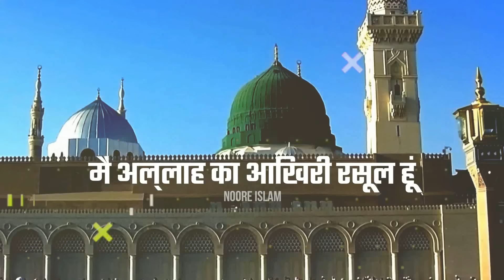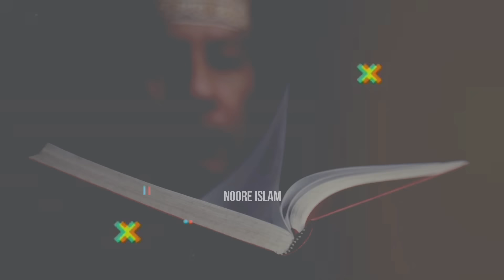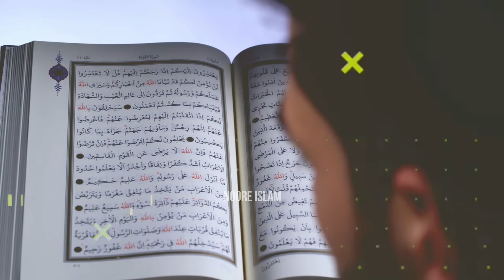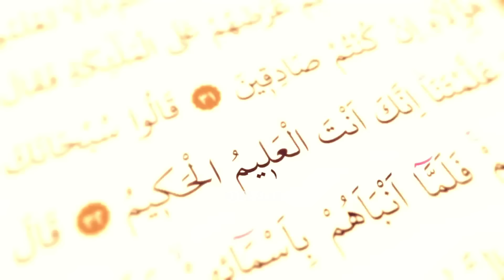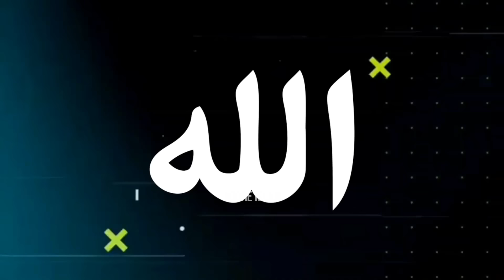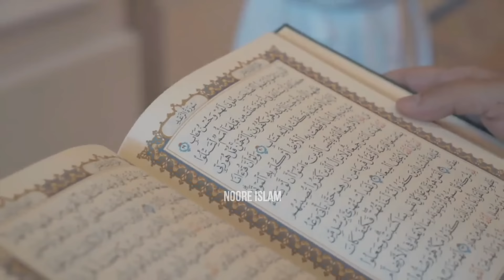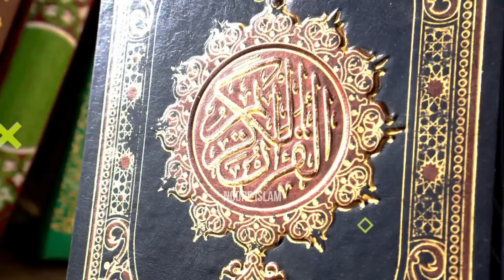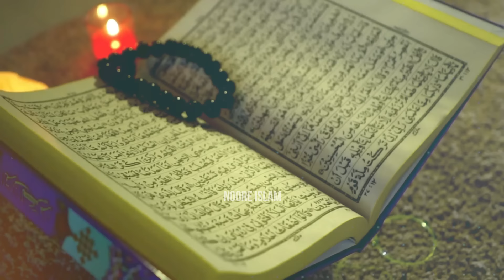पैगंबर मुहम्मद की बद्दुआ | पैगंबर मुहम्मद और कुएं में लाशों का वाक्य || Prophet Muhammad ﷺ ki baddua